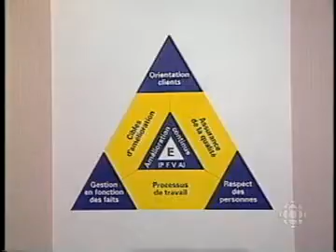OTS Aller simple pour lenfer Les Archives de Radio Canada